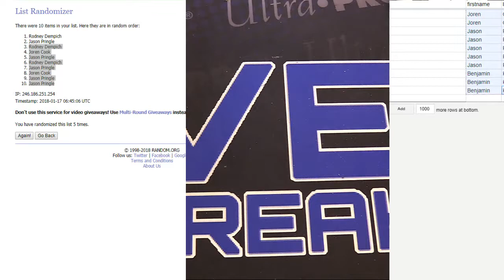nfl exc fillers LBB